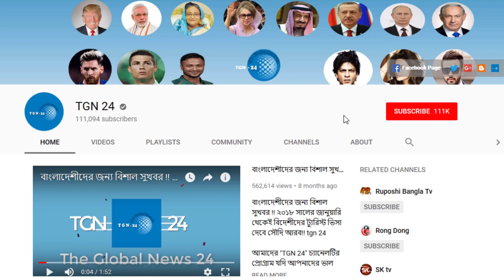সৌদি প্রবাসীদের দেয়া হচ্ছে দারুন সুযোগ। নিয়ে নিন আউটপাস বা ফাইনাল এক্সিট গ্রহনের সুযোগ।